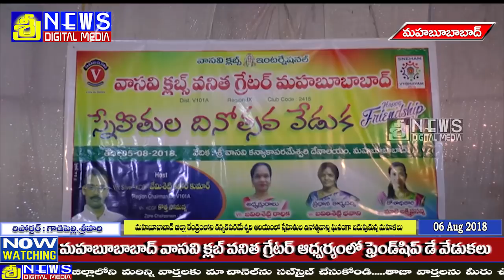మానుకోటలో వాసవి క్లబ్ వనిత గ్రేటర్ ఆద్వర్యంలో ఫ్రెండ్ షిప్ డేను ఘనంగా జరుపుకున్న మహిళలు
sreenews mahabubabad
mahabubabad latest news
frindship day celebrations at mahabubabad